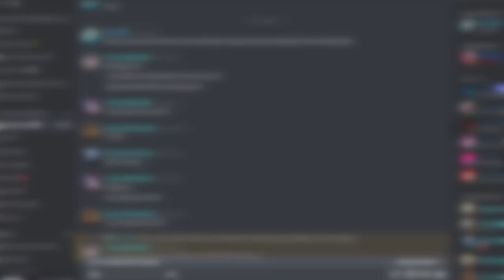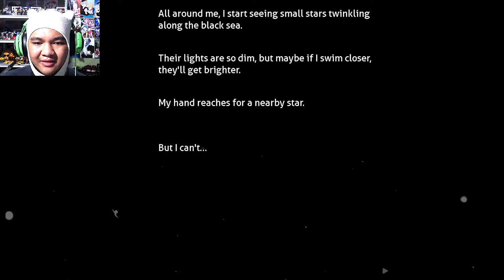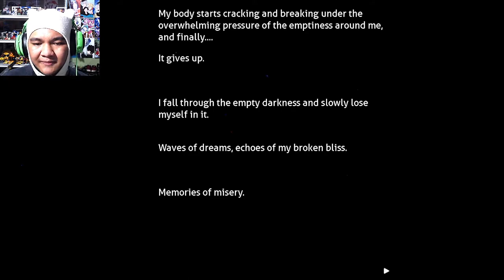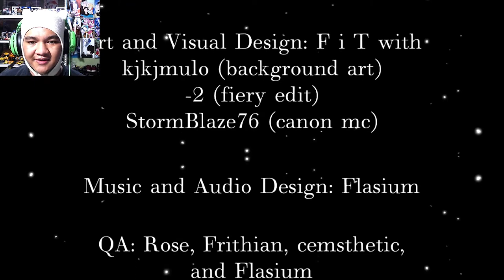A Melancholy Fever Dream | Space (DDLC Mod)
Besides the two funny (and questionable) mods that VA (Various Artists) is/are known for, how about we take a look at a recent mod that is more.. normal?

Also MC x Sayori Supremacy. Don't friendzone her. (Your choice, man.)

(I don't own the Filthy Frank intro.)

MY GEAR:
Webcam: Logitech C922 Pro Stream Webcam
Headphones: Razer Kraken 2019 (Green)
Keyboard: N/A
Microphone: BM-800 Condenser